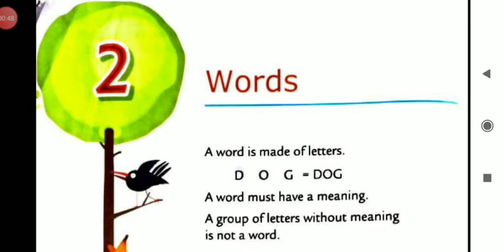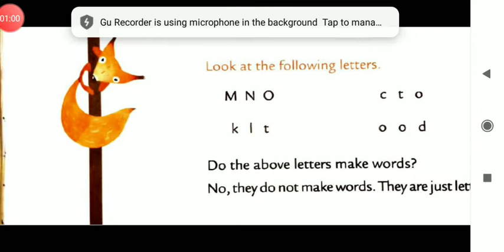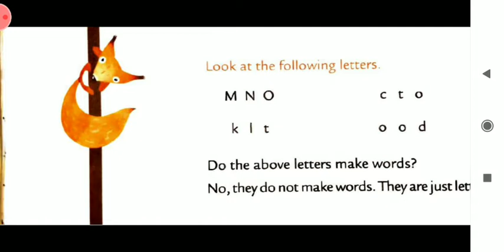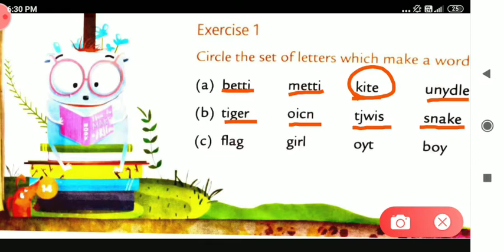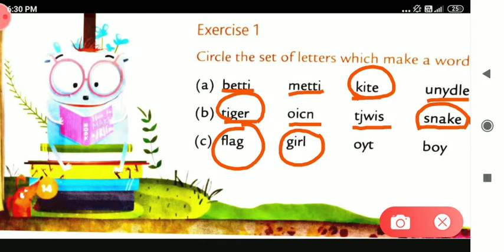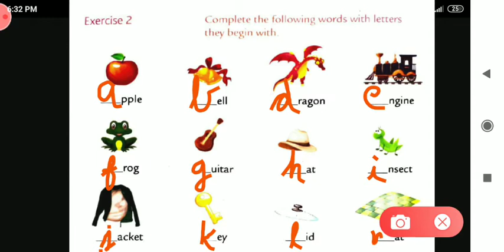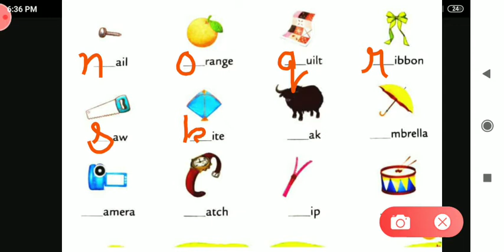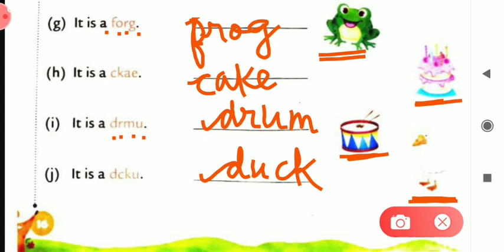English Grammar :- Class -1 :- Lesson :- 2 - Words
Here , in this video there is a complete explanation of English Grammar :- Class -1 :- Words by Rekha Agrawal.

Tell us your doubts in comment box.